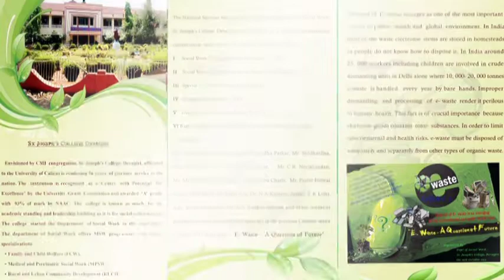Collabre2011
The National Seminar Series organized by the Department of Social Work, St. Joseph's College, Devagiri, Calicut serve as a platform for discussing current social issues.